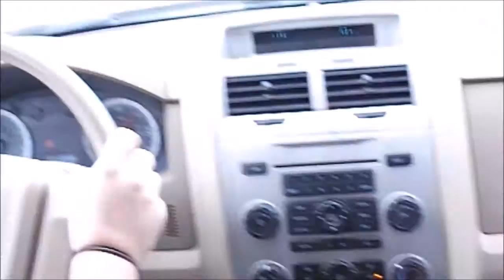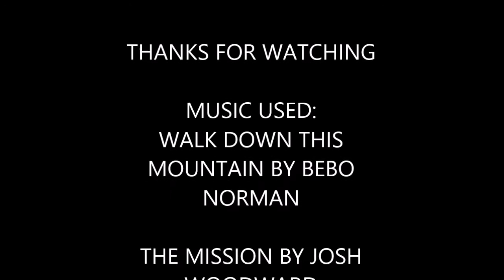PDA Trip to OKC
Here's a lil vlog for our recent trip to Oklahoma City. Hopefully there will be more videos coming soon!!

Walk Down This Mountain by Bebo Norman

The Mission by Josh Woodward